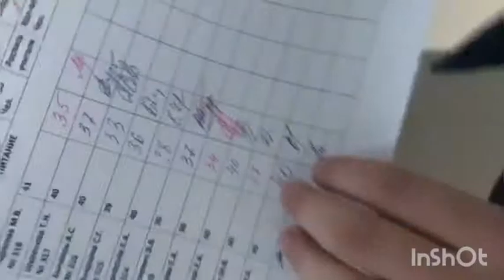Vlog 3, дежурство в школе